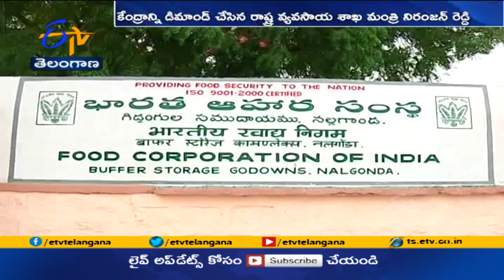ధాన్యం కొనుగోళ్లపై FCI నిర్ణయాన్ని వాయిదా వేయాలి: నిరంజన్ రెడ్డి | Niranjan Reddy| Grain Purchases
ధాన్యం కొనుగోళ్ల విషయంలో F.C.I నిర్ణయాన్ని వాయిదా వేయాలని...వ్యవసాయ శాఖ మంత్రి నిరంజన్ రెడ్డి...కేంద్రాన్ని కోరారు.రాష్ట్ర పర్యటనకు వచ్చిన కేంద్ర వ్యవసాయ శాఖ సహాయ మంత్రి శోభా కరంద్లాజేకి...విజ్ఞప్తి చేశారు. B.R.K భవన్ లో వ్యవసాయరంగం, రైతుల సంక్షేమంపై కేంద్రమంత్రితో జరిగిన చర్చలో...రైతుల కోసం రాష్ట్ర ప్రభుత్వం అమలు చేస్తున్న కార్యక్రమాలు, పథకాలను ఆమెకు వివరించారు. దొడ్డు వడ్లను అర్ధాంతరంగా కొనుగోళ్లు చేయబోమని చెప్పడంతో అన్నదాతల్లో ఆందోళన నెలకొందని చెప్పారు. తెలంగాణలో ఆయిల్ పామ్ ప్రణాళిక అభినందనీయమన్న కేంద్ర మంత్రి...పంట ఉత్పత్తులకు అనుగుణంగా ప్రాసెసింగ్ యూనిట్ల ఏర్పాటుకు చర్యలు తీసుకుంటామని వివరించారు.తర్వాత...హైదరాబాద్ సుచిత్రలోని "సెంటర్ ఆఫ్ ఎక్సలెన్స్" ను సందర్శించిన కేంద్ర సహాయ మంత్రి...అందులోని పంటలను పరిశీలించి నూతన ఆధునిక పద్ధతుల గురించి అధికారులను అడిగి తెలుసుకున్నారు. "సెంటర్ ఆఫ్ ఎక్సలెన్స్"...దేశానికే ఆదర్శంగా నిలచిందని ప్రశంసించారు. రాష్ట్రంలోని 15 మంది ఉత్తమ ఉద్యానవన రైతులను కేంద్రమంత్రి అభినందించారు.